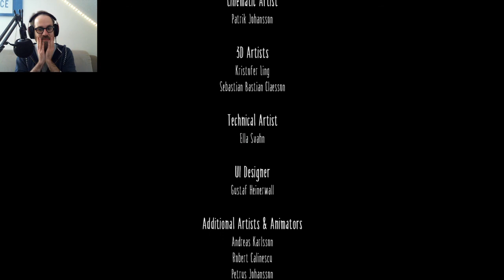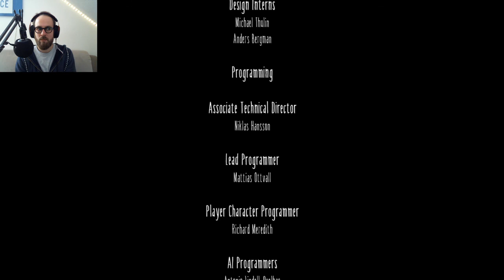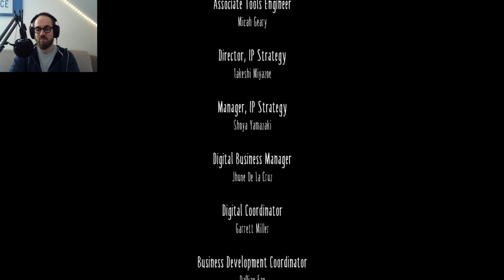Little Nightmares - Chapter 5: The Lady's Quarters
Broadcasted live on Twitch (26. February 2020)

Are you a streamer looking for a community where you can share knowledge, improve your stream and make connections with like-minded people from all around the world? Come join us in the Small Streamer Community!